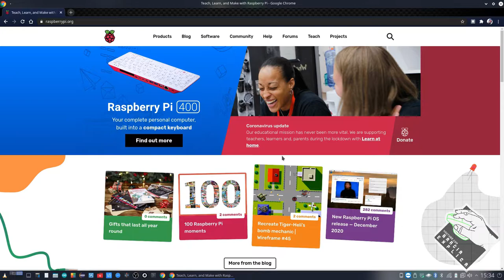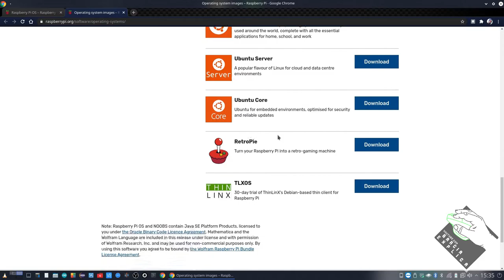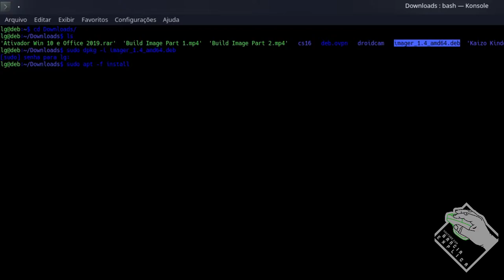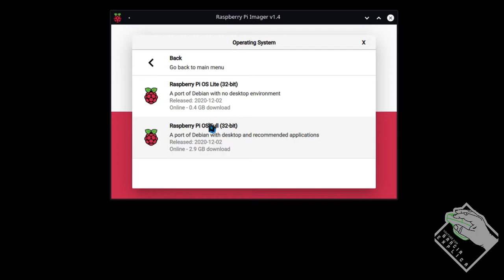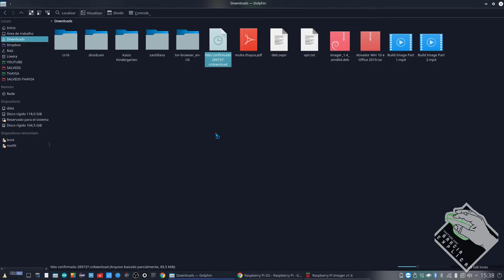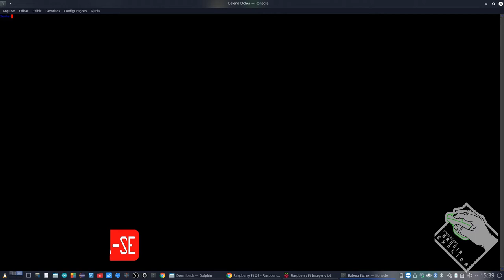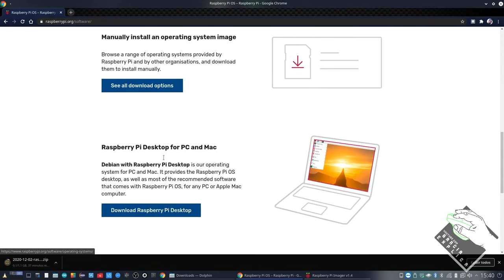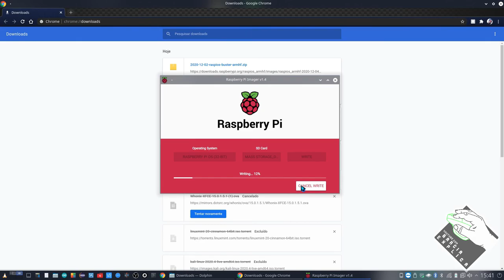Raspberry Pi - Criar Cartão SD com Raspberry Pi Imager 2021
Neste vídeo explico como usar o novo programa para criar os cartões de imagens com o sistema operacional para o Raspberry Pi.

Segue Link's

COMANDOS:
sudo apt install rpi-imager -y

CREDITOS:
Para mais info sobre créditos as músicas: